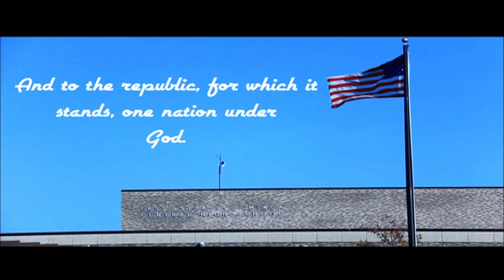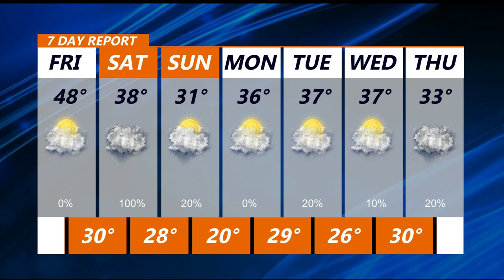December 17 2021